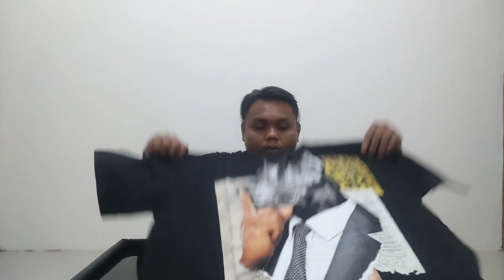Brand Lokal Keren Harga murah || Sabi Buat OOTD, Size gemuk pas🔥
HALLO GUYS, SEMOGA SEMUA SEHAT SEHAT SEMUA YA!

LINK SHOPEE
BRAND SSST